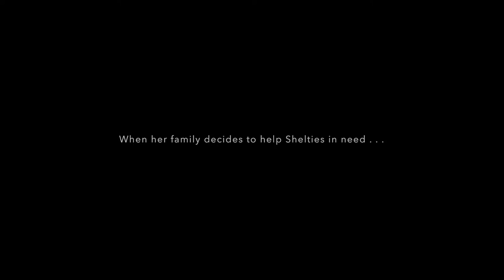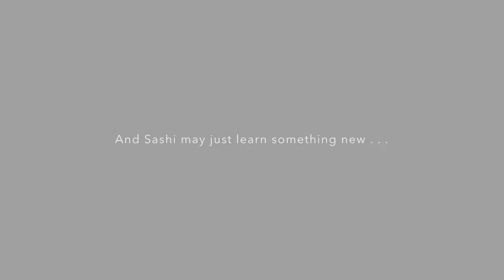Sashi The Scared Little Sheltie Series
The Official Trailer for the upcoming sequel to Sashi The Scared Little Sheltie Children's Book, Sashi Adopts A Brother.

The second will be available for pre-order mid-August 2015.

Written By Linda Greiner, Illustrated By Morgan Spicer
Buy from the Author's site and a Percentage of Sales will be donated to Shetland Sheepdog Services of NJ.